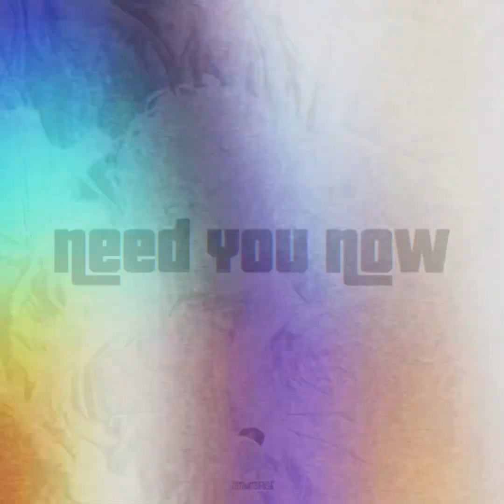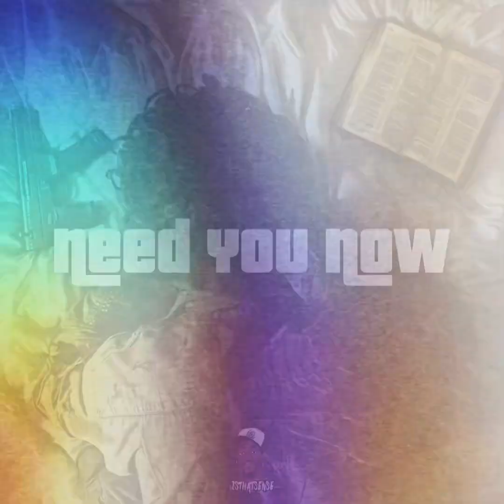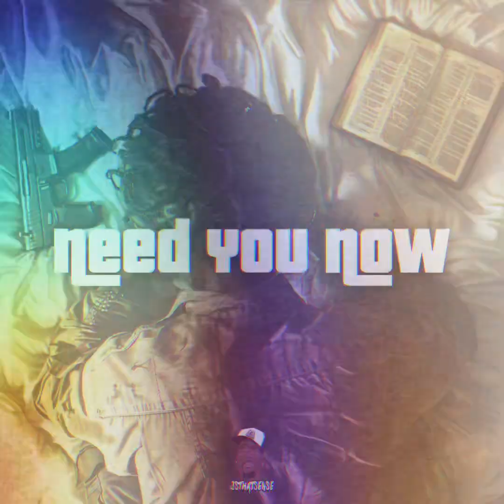Big Sad x Mozzy x MBnel Type Beat “need you now”